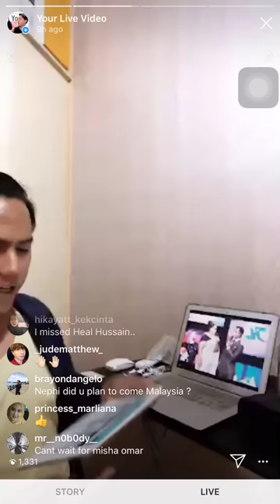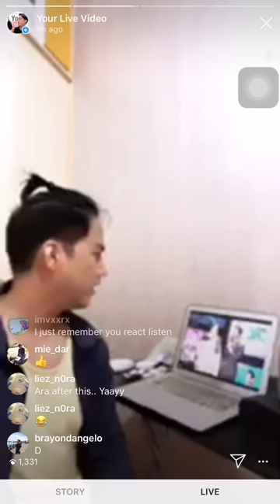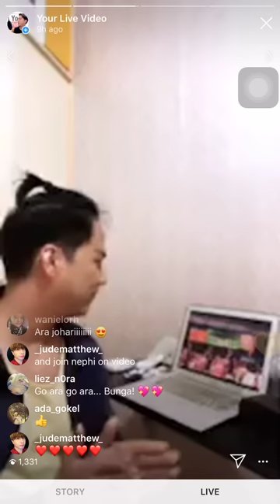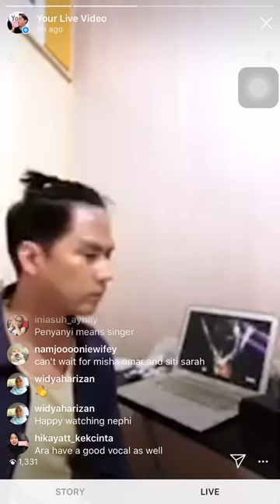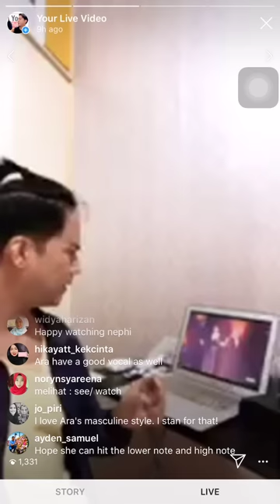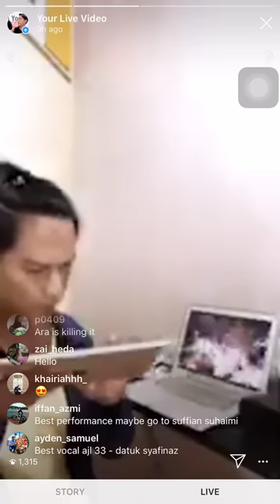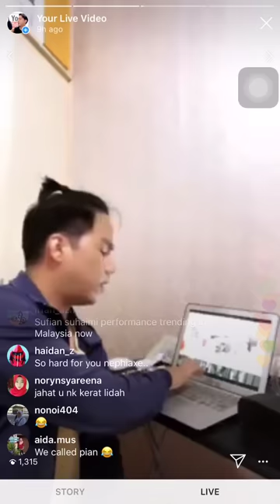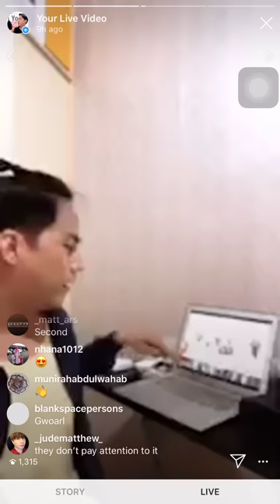[SINGER REACTS] Bunga - Ara Johari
Smule: _nephiaxe_